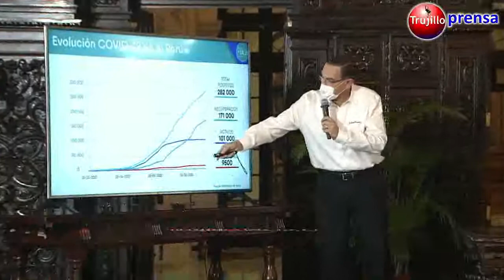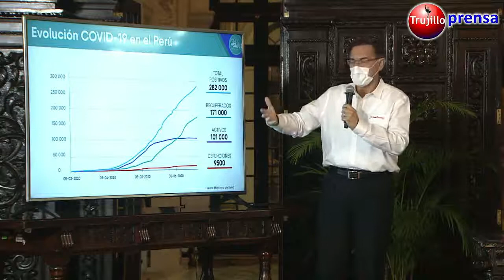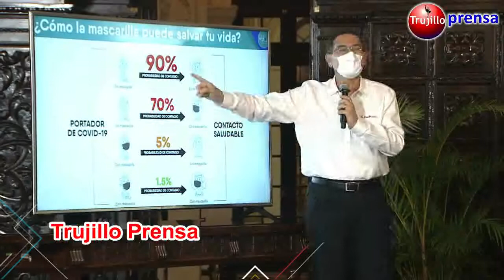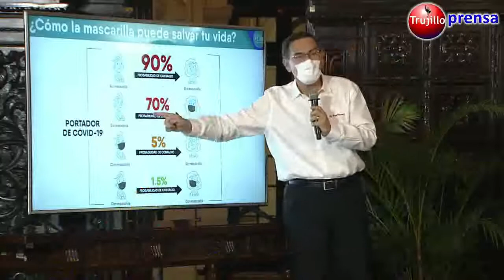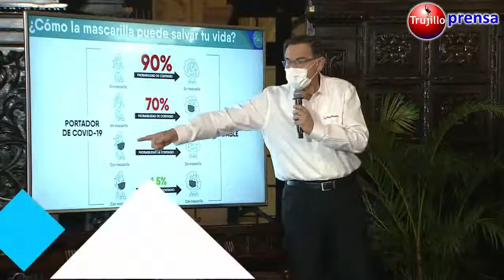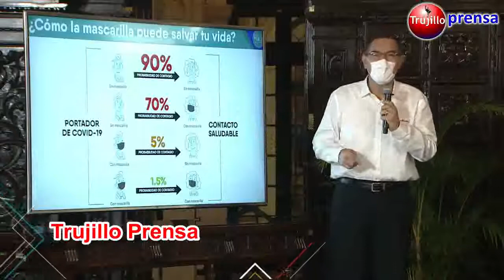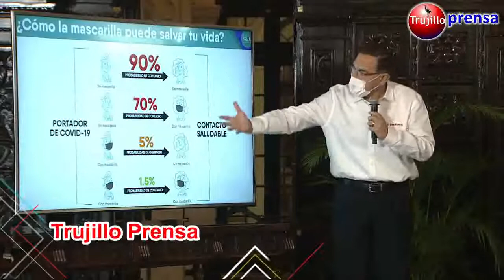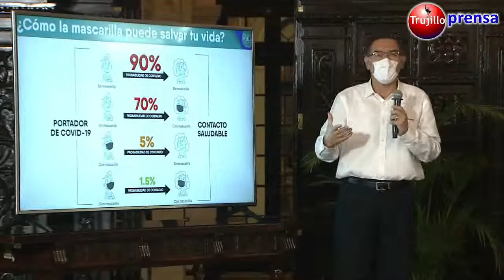🔴63 % de casos recuperados en el Perú, Presidente Martín Vizcarra ¿Qué opinas?